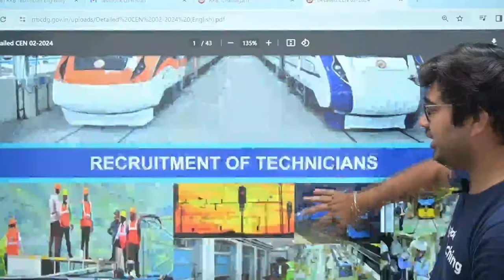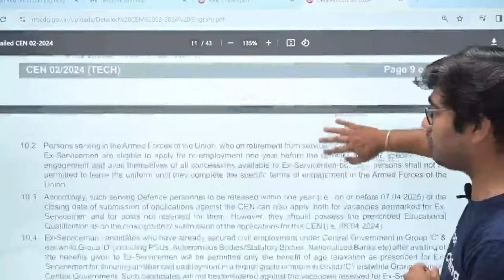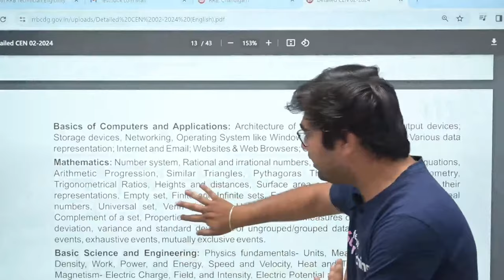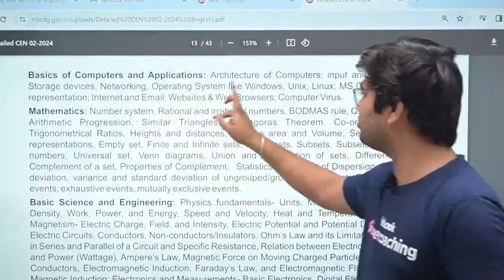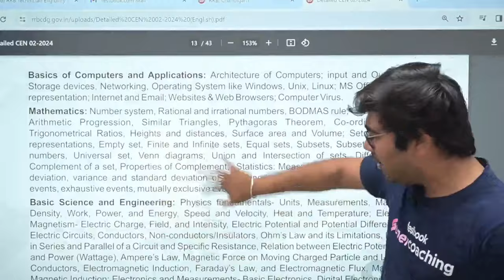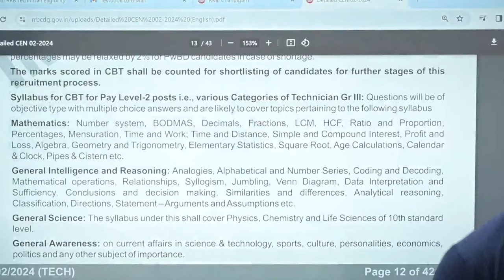RRB Technician New Syllabus 2024 | RRB Technician Grade 1 Syllabus | RRB Technician Vacancy 2024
About the session:
Join us daily at 5 PM for live sessions with Mohit Sir where we dive deep into Electrical questions specifically tailored for SAIL OCTT exams. Whether you're preparing for the Steel Authority of India Limited (SAIL) Operator-cum-Technician Trainee (OCTT) exam or simply want to enhance your electrical knowledge, these sessions are perfect for you.

Key Pointers:
1. Live sessions hosted by Mohit Sir, an experienced educator in electrical engineering.
2. Tailored questions focusing on the SAIL OCTT exam pattern and syllabus.
3. Interactive discussions and explanations for better understanding.
4. Tips, tricks, and strategies to tackle electrical questions effectively.
5. Perfect opportunity to clarify doubts and strengthen your fundamentals.
6. Engage with a community of learners preparing for the same exam.
7. Don't miss out on this invaluable resource to boost your preparation and excel in the SAIL OCTT electrical section.